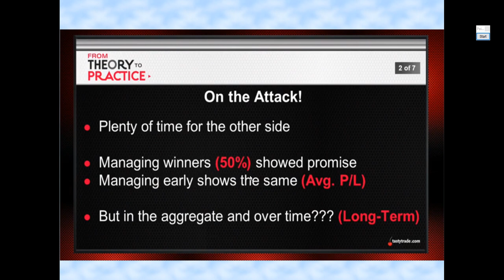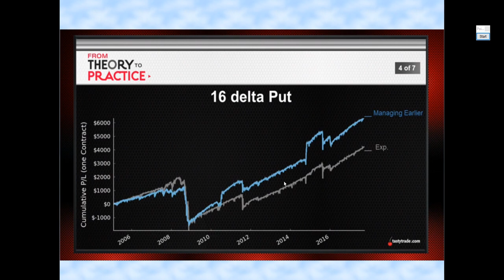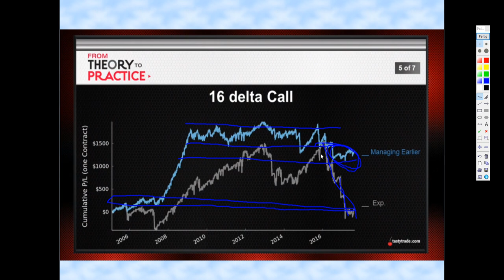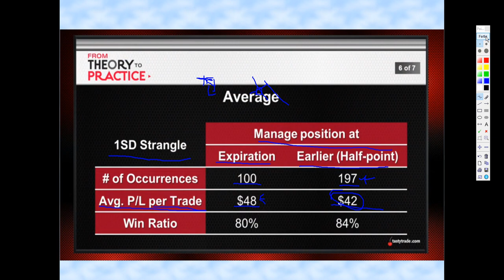Managing Early Part 2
Buchtipp um mehr über das Trading von Tastytrade zu erfahren:
Buch 1 (Einsteiger)

Buch 2 (Fortgeschrittene)

Meine getätigten Trades oder Analysen sind keine Anlage/Kaufempfehlung! Alle nachgehandelten Trades sind auf eigenes Risiko zu machen. Bitte sei dir bewusst das im Börsenhandel grosse Verluste entstehen können!